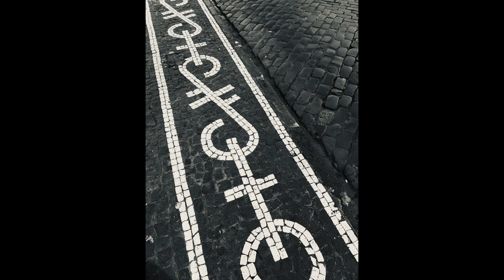Ponta Delgada à noite (Açores, São Miguel)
Uma selecção de fotografias tiradas durante a noite. Ponta Delgada é o maior município e capital económica da Região Autónoma dos Açores em Portugal. Está localizada na Ilha de São Miguel, a maior e mais populosa do arquipélago. Desde 2021, conta com 67.287 habitantes.

Olá - Eu sou Gregor Heinrich. Bem-vindo ao meu canal "Golf & Tesla".
O seu canal YouTube foi concebido para vos dar uma visão geral dos campos de golfe em que joguei, VLOGs de campo, críticas ocasionais de equipamento ou imagens de drone de destinos de viagem.
Quanto a "Tesla": também podem ver alguns relatórios sobre as minhas estações Tesla, e Supercharger com que me deparo.
Tanto para os campos de golfe como para as revisões do Supercharger utilizo frequentemente um drone DJI Mavic.
Assim, se não for fã de golfe nem de Tesla, ainda pode desfrutar da playlist "drone footage" no meu canal.

Se gostar do canal, certifique-se de que acede à subscrição (aqui está o atalho para o fazer ) e toque também na campainha de notificação para que seja sempre notificado quando eu lançar um novo vídeo.